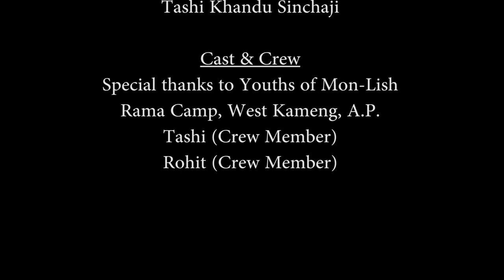𝑪𝒉𝒂𝒎𝒑𝒊𝒏𝒈 𝑩𝒐𝒅𝒆𝒏𝒐 - 𝑆𝒉𝑒𝑟𝑡𝑢𝑘𝑝𝑒𝑛 𝑀𝑢𝑠𝑖𝑐 𝑉𝑖𝑑𝑒𝑜, 𝐴𝑟𝑢𝑛𝑎𝑐𝒉𝑎𝑙 𝑃𝑟𝑎𝑑𝑒𝑠𝒉, 𝐼𝑛𝑑𝑖𝑎.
Video Director/DOP/Editor: Kezang D Thongdok

Singer: Tashi Wangchu Megeji (Mj), Rinchin Dorjee Thongon & Miss Tsering Chhom Thongdok

Music Arranger: Sange Dorjee Wangja & Deepak Saikia